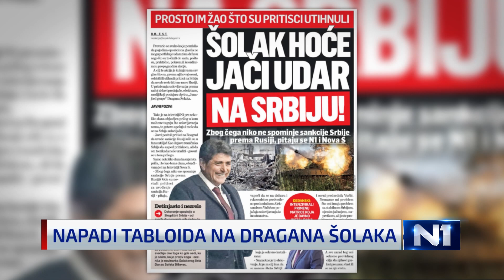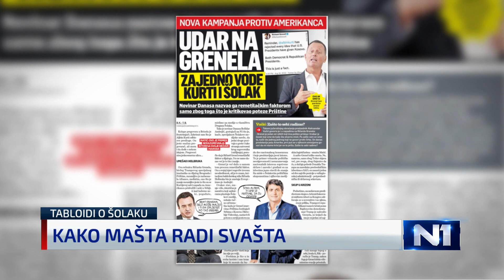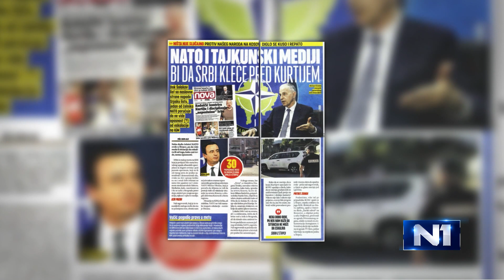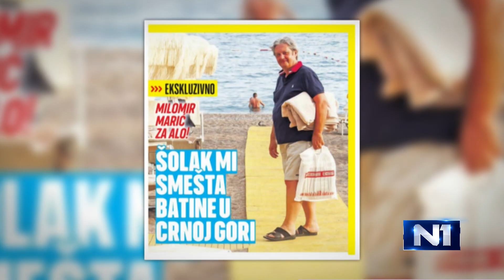Gosti N1: Situacija na Kosovu opasna, ali je pitanje šta se krije iza tenzija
Situacija na Kosovu i Metohiji je stvarno opasna i tenzije su velike, saglasili su se u emisiji N1 Direktno nekadašnji predsednik Srbije Boris Tadić, profesor na Fakultetu političkih nauka Slaviša Orlović i glavni i odgovorni urednik lista "Nova" Ranko Pivljanin. Tadić je istakao da je situacija uvek opasna i da može da eksplodira, Orlović napomenuo da u takvim uslovima nije fraza kada se kaže da treba sačuvati “mir i stabilnost” i dodao da je pitanje šta se iza toga još sve krije. Pivljanin veruje da je u pitanju dirigovani konflikt koji za cilj ima da se lakše svari žaba zvana – nezavisnost. Novinar iz Gračanice Živojin Rakočević je uveren je da izaslanici SAD i EU Gabrijel Eskobar i Miroslav Lajčak, koji su u Beogradu, imaju nešto konkretno u rukama, neki plan. Orlović veruje da ovi sastanci utiču da se tenzija relaksira. Sama prisutnost Eskobara i Lajčaka spušta tenzije, dodaje Pivljanin. Rakočević smatra, ipak,  da su "sve karte bačene na jedan termin - priznanje".